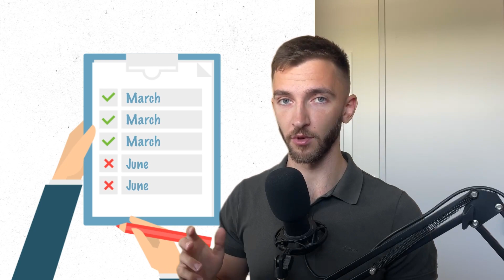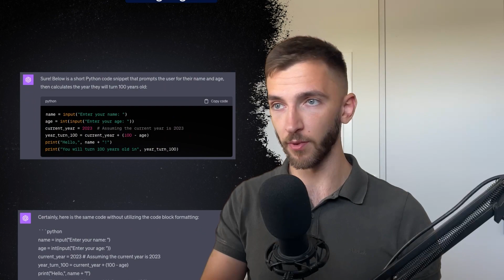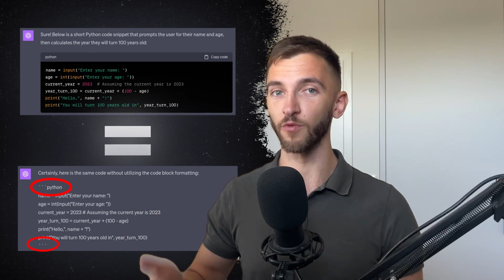The decline of ChatGPT?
Is ChatGPT getting dumber? Recent Stanford research reveals shocking test results, igniting a firestorm of debate and conspiracy theories. In this video, we investigate the real story behind the numbers, addressing controversies around ChatGPT's math and coding capabilities.